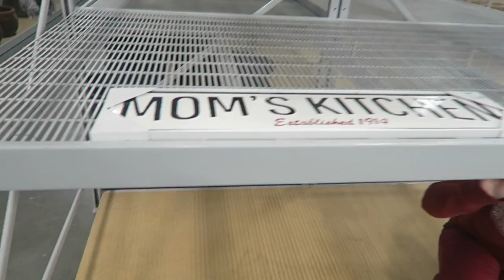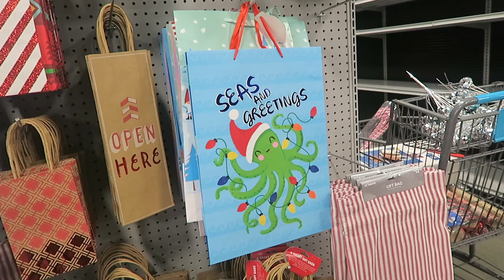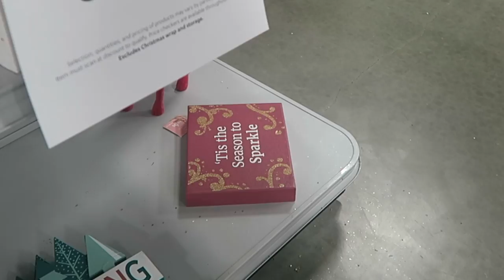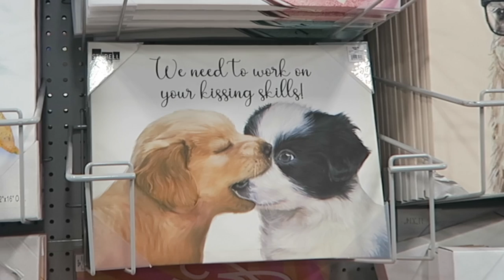Holiday Shopping w/ Parejeda - Vlogmas 2020 Day 19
Last minute Holiday Shopping trip to @Home in puyallup, WA with creator bestie Parejeda. There are ornaments, lots of laughter, and general good holiday times.
Yup, today is the 19th day of Vlogmas 2020!

XOXO Vlogging Rockstars, Amara In Seattle Vlogs

AMARA IN SEATTLE EVENTS
SEATTLE YOUTUBE
~ Do you make vids in Seattle find Seattle YouTube Creators on FB
~ Don't make vids but are curious to learn about team SeattleYouTube​ check out the Seattle YouTube FB page